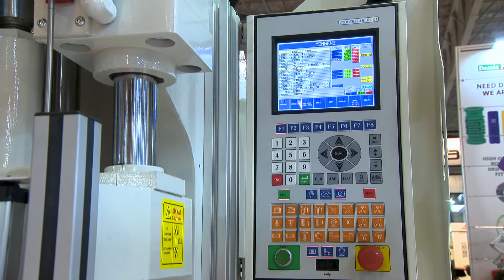Ekin Makina - 20V-C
Ekin Makina tarafından üretilen 20V-C için Tüyap Plastik Fuarı'nda hazırladığımız makina tanıtım filmi.